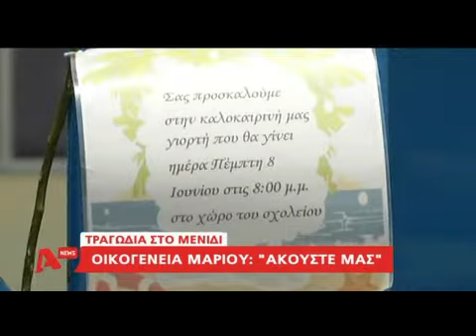Μεταφορά μαθητή στο νοσοκομείο